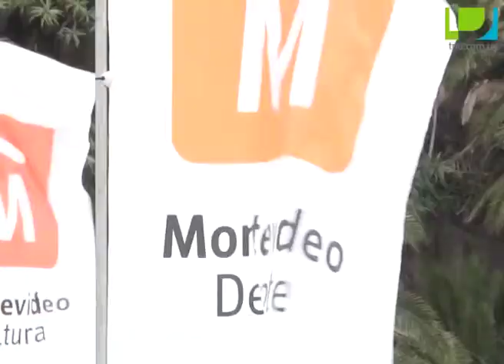Inscripciones para la 20º San Felipe y Santiago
Hasta el viernes 5 de diciembre están abiertas las inscripciones para una nueva edición de la carrera con marca montevideana.

Si se piensa en Montevideo, se puede pensar en la rambla. Si se piensa en correr por la ciudad, también nos remitimos a la rambla. Y si hablamos de las dos cosas, inevitablemente las referencias remiten a la San Felipe y Santiago. No en vano, este 6 de diciembre la corrida llega a su número 20 y los participantes partirán desde Carrasco para llagar a Trouville, bordeando la costa capitalina, claro.
Como novedad, al encuentro deportivo se le sumará un espectáculo artístico al cierre de la carrera.
Para conocer los detalles de la próxima edición, en Televisión Nacional conversamos con Daniel Zarrillo, titular de la Secretaría de Educación Física, Deportes y Recreación de la Intendencia de Montevideo. Mirá la entrevista de Karen Todoroff en Portal TNU.